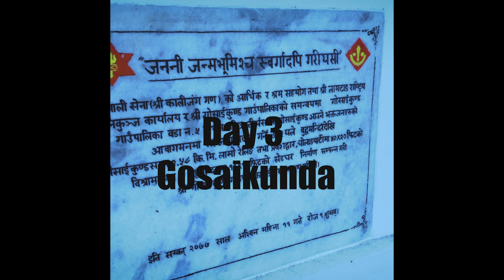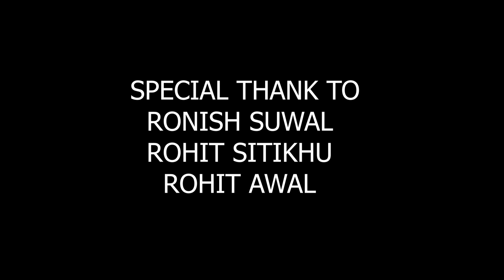Trek to Gosaikunda A place that we can feel like a heaven